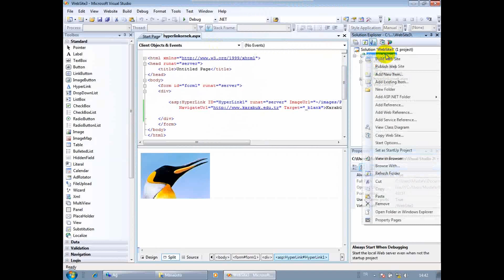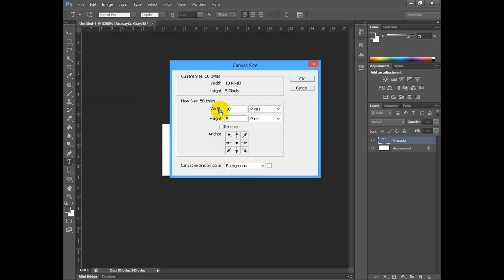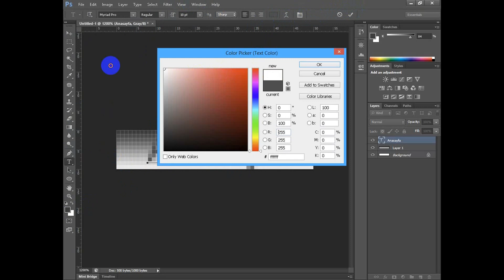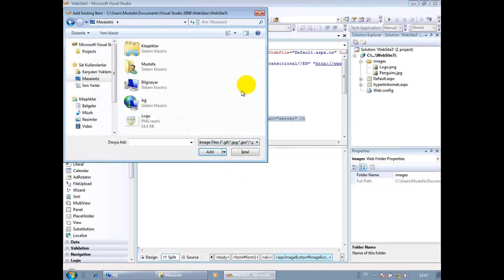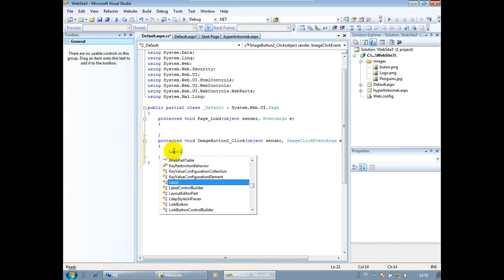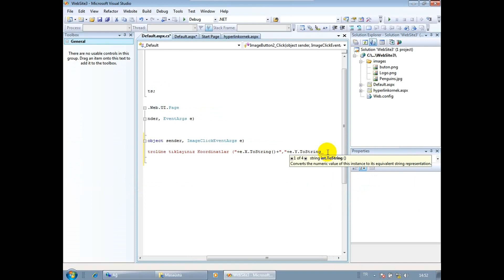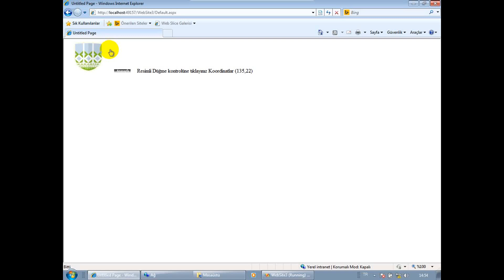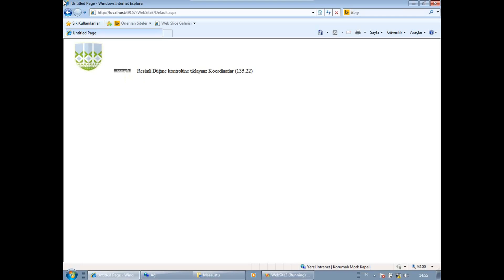0040 000 0020 ImageButton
Veritabanı Dersleri, C#, ASP.NET, ADO NET, Database, Veritabanı, ASP, NET,

ImageButton